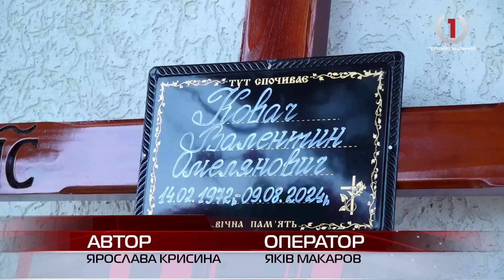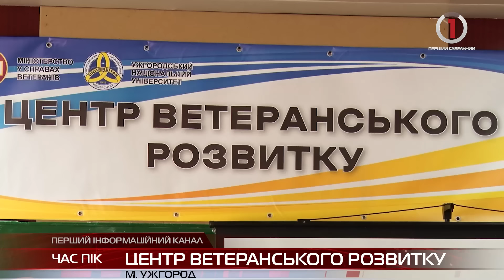Інформаційний підсумок п'ятниці 16 серпня 2024 року